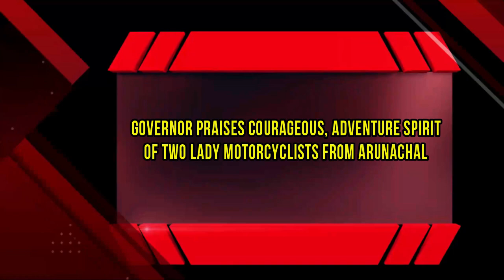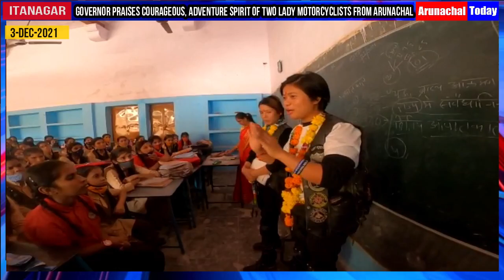Governor praises the courageous, adventurous spirit of two lady motorcyclists from Arunachal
Miss Rinu Riba and Miss Rakhe Yagam of Arunachal Bullet Club (ABC), covered 8 states of the Country , from 18th October to 22 November .
They  carried the message of women, youth empowerment, unity, enlightened the people against racism and promotion of tourism